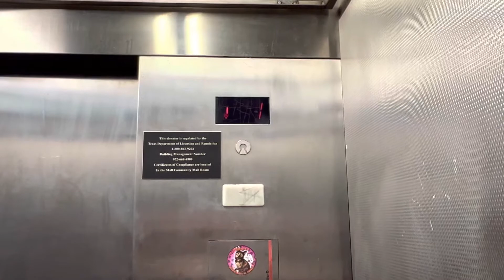Elevator Stonebriar Mall South Parking Garage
Schindler MT